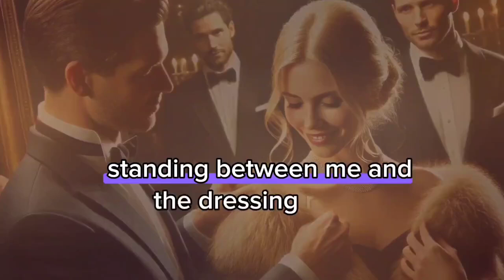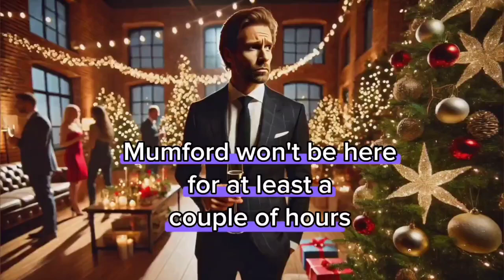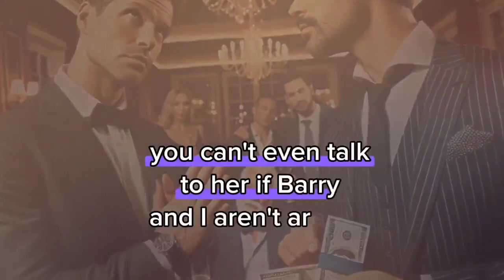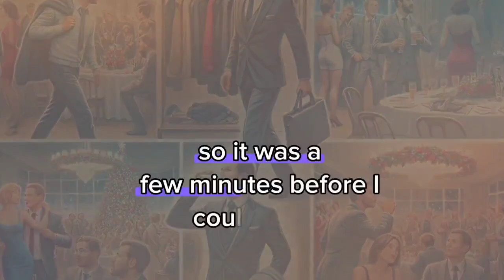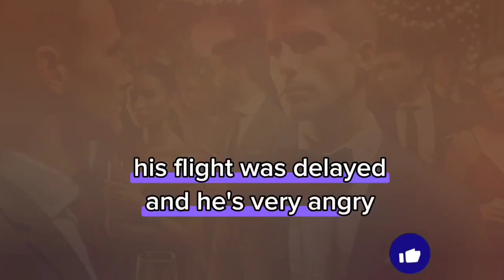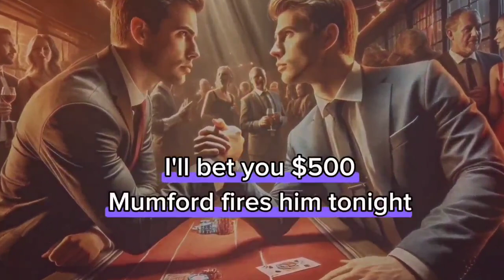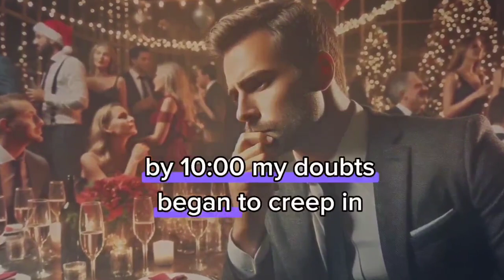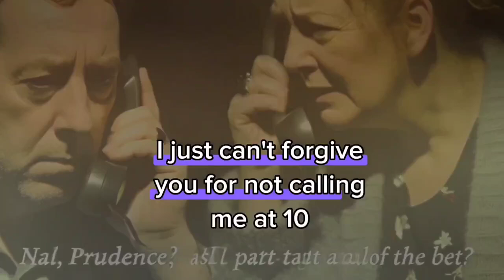"High-Stakes Corporate Drama: Love, Betrayal, and the $500 Christmas Party Bet"/Revenge story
Cheated on and Kicked Out: My Story of Rebuilding.
Revenge story
Batrayal